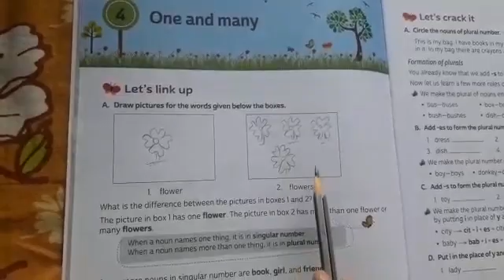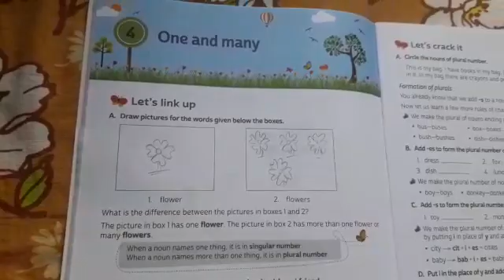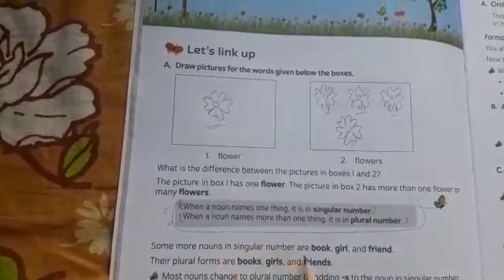Rsps charakdangi 15/05/20 Friday class 2 eng 1